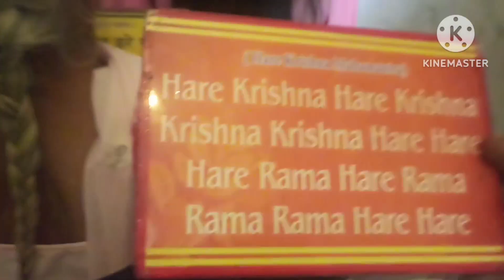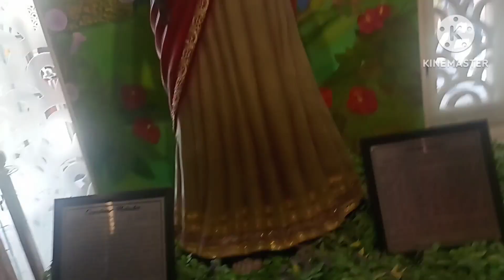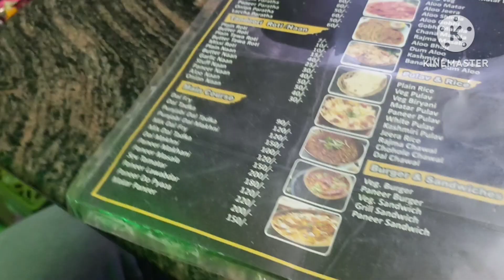iskon tample vrindavan part 3 ( VLOG WITH DOLLY)